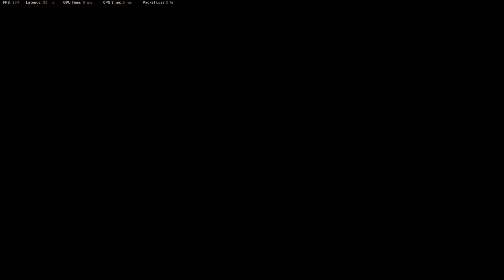Hire Me Faze (1440p)